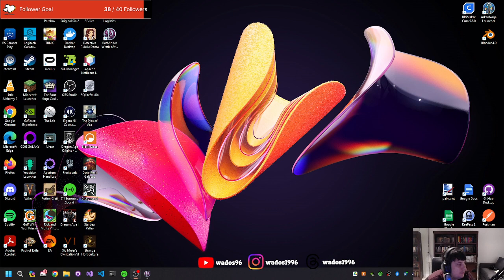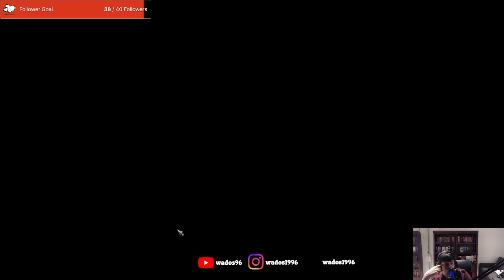Hopefully done with the Abyss soon - Pathfinder: Wrath of the Righteous Stream 39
This stream I start the end of the Abyss, but I think the game is glitched so I cant get further.